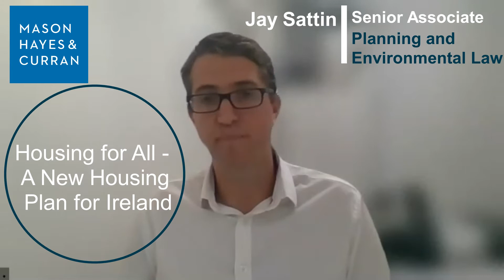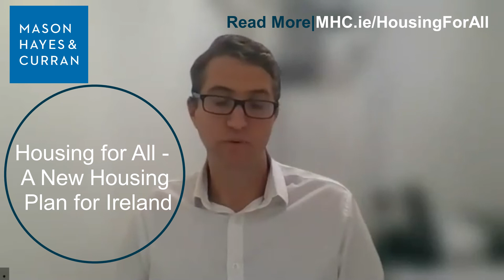Vlog: Housing for All - A New Housing Plan for Ireland: Planning Proposals